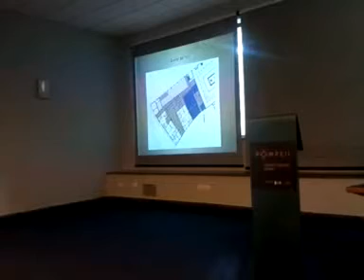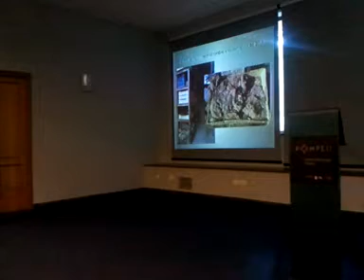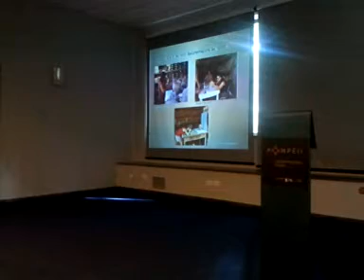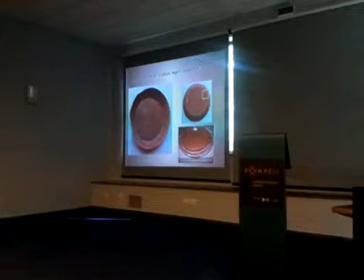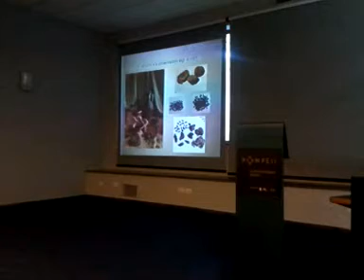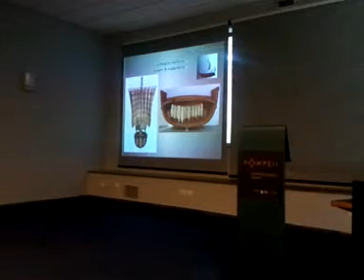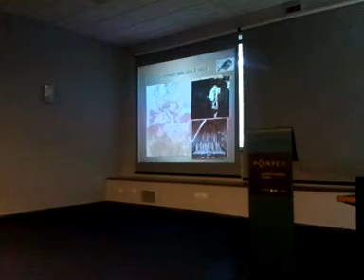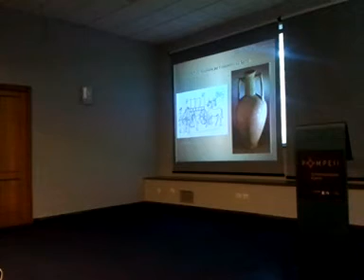CORSO DI AGGIORNAMENTO A POMPEI